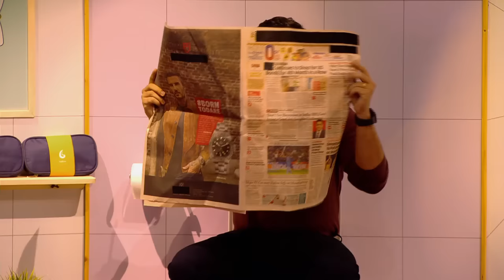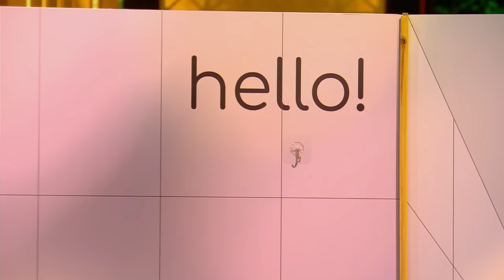क्या Sharks को Satisfy करेगा "Bottom Line" का Jet Spray? | Shark Tank India Season 2 | Full Pitch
"Bottom Line" Brand has come up with an innovation of satisfying products that can help consumers in Pooping. Will the Sharks like their supremacy? Watch Now!